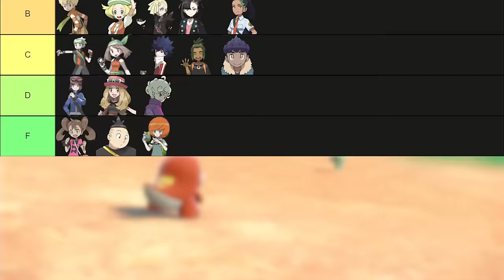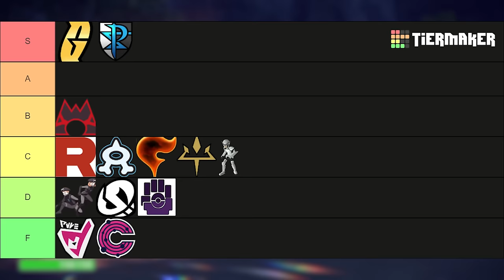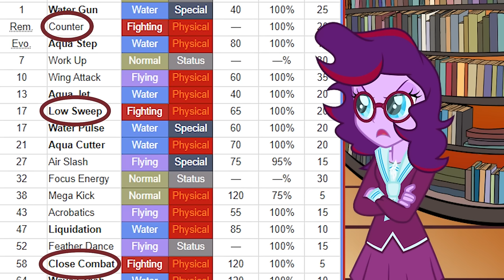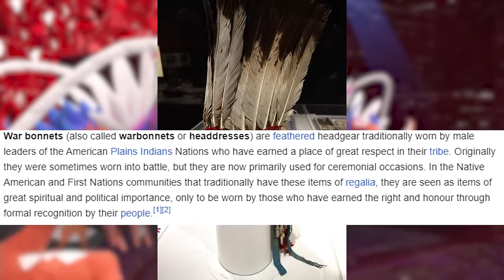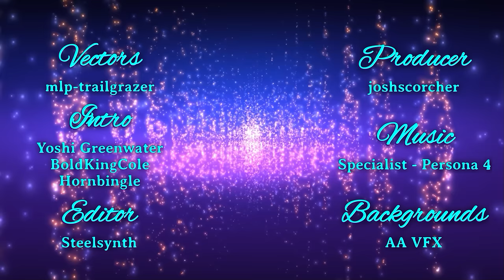Pokémon Tier Lists - Paldea Update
Updating all previous tier lists to accommodate for the new generation!